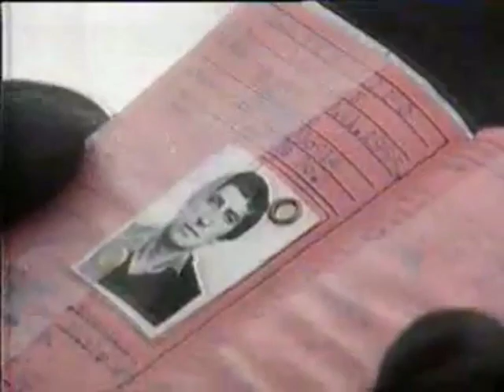04.04.1991. Sprovod Josipa Jovića - Aržano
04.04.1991. Sprovod Josipa Jovića - Aržano